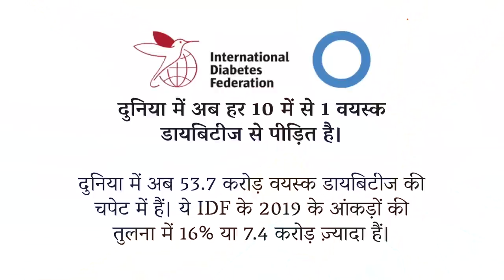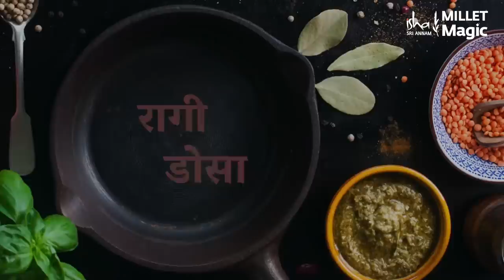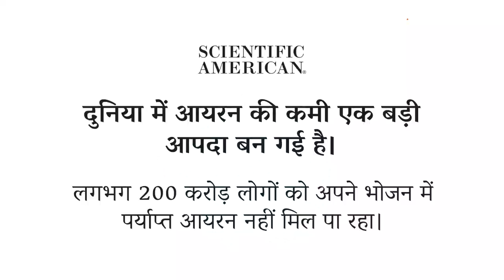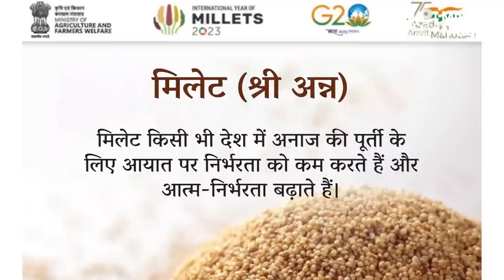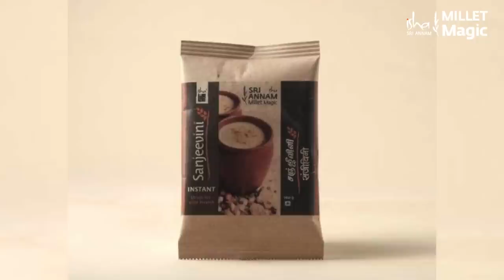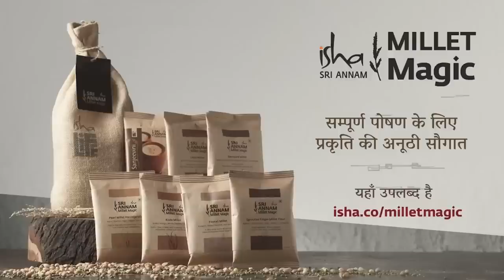स्वादिष्ट और फ़टाफ़ट रागी की रोटी और डोसा । Sadhguru & Radhe Cook A Ragi Dosa Together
सद्गुरु ने अपनी व्यस्तता में से समय निकाल कर अपनी बेटी राधे के साथ मिलकर रागी से डोसा और रोटी बनायी। साथ ही मोटे-अनाज या मिलेट का हमारे सेहत और मिट्टी की सेहत के लिए अद्भुत फायदे हैं, इसपर भी चर्चा की।

ईशा श्री अन्नं मिलेट मैजिक - संपूर्ण पोषण के लिए, प्रकृति का, भुला दिया गया खजाना। इस हैंपर में, भारत के 6 स्वदेशी मिलेट हैं। उपलब्ध है: